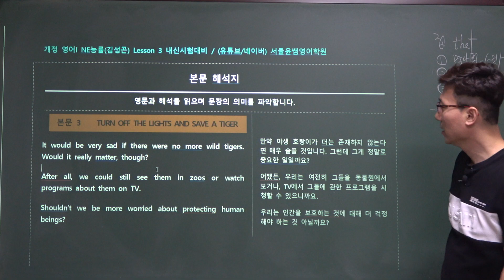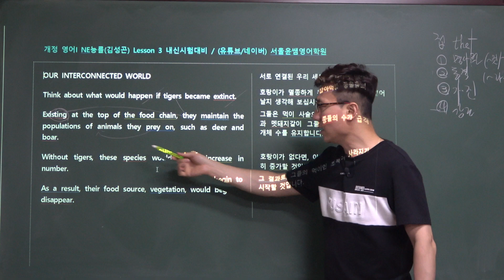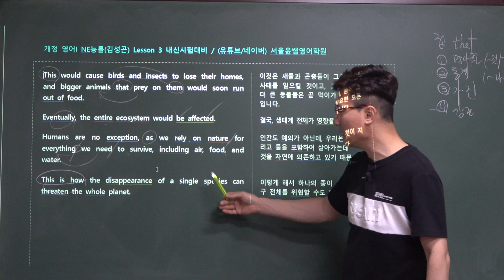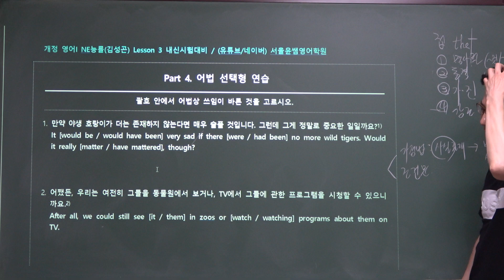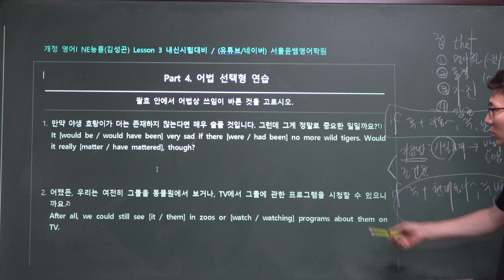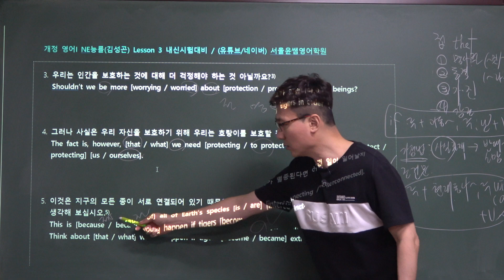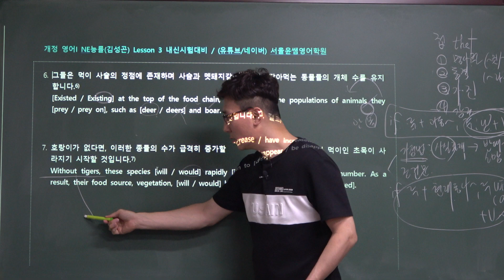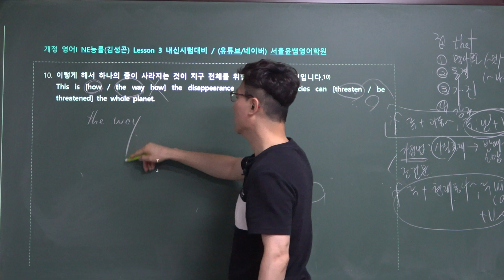영어I_NE능률(김성곤) 어법+서술형 구문정리3과 본문3 지문분석